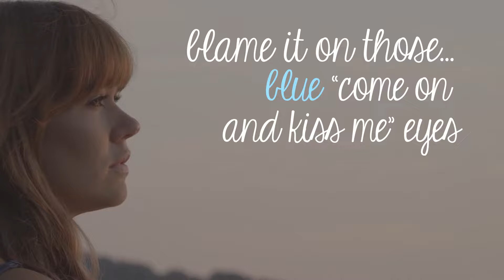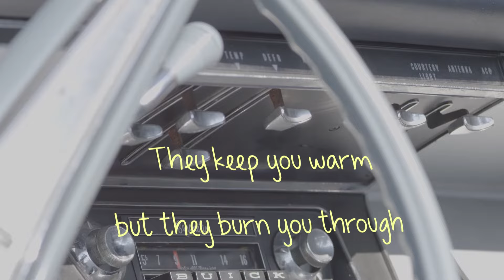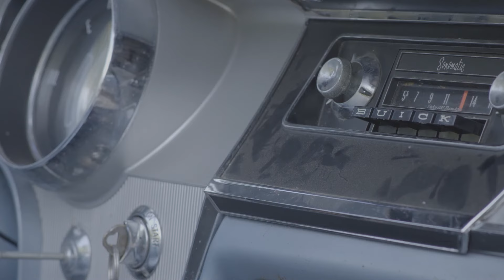Ruthie Collins – Boys And Beaches (Official Lyric Video)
My Debut Album, Get Drunk and Cry, is out October 20, 2017!

Follow Ruthie on Socials!